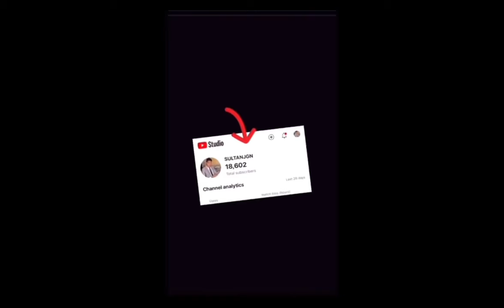Labarin abbas ayau yabawa mutane mamaki